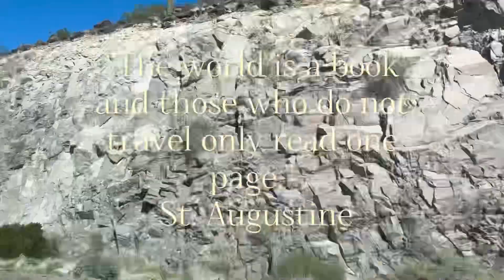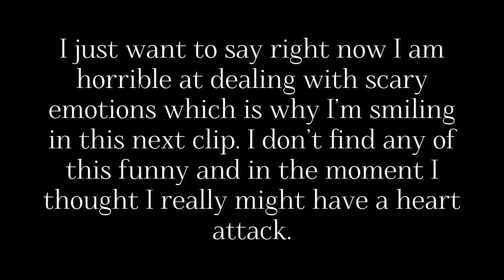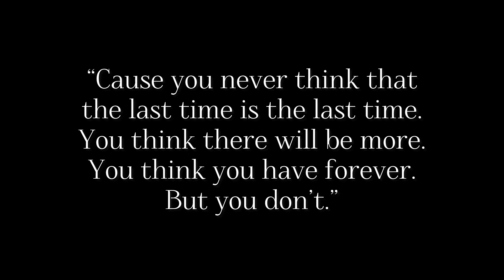CLEANING 5 THINGS I NEVER CLEAN |deep cleaning + traveling vlog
Challenging myself to clean 5 areas of my house I never clean with before and after pics! Pack for my Lake Havasu trip and tidy with me when I travel back.

Music credits

Musician: Philip E Morris

Musician: Carl Storm